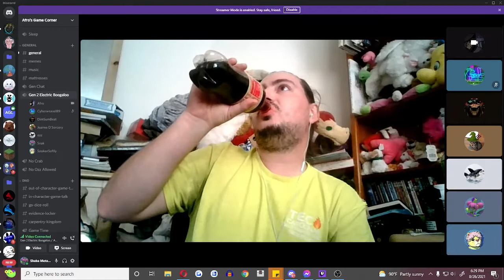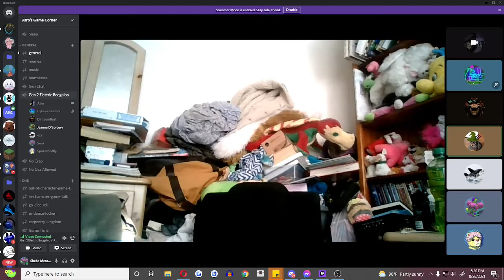Hubs tries the 1 chip challenge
I have no idea if the audio capture worked but.. I tried ok